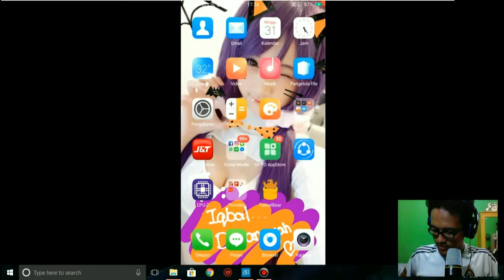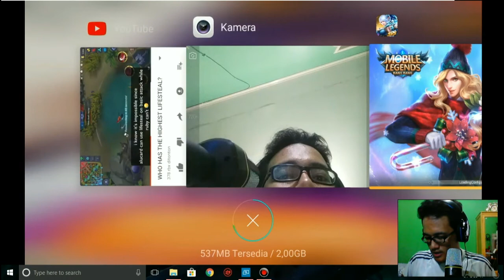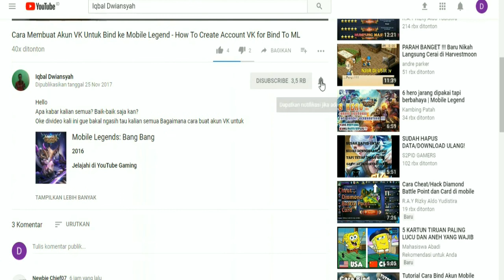Fasha Hero Paling Over Power - Mobile Legends #5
Hello guys
Berjumpa lagi bersama gue Iqbal Dwiansyah , dan divideo kali ini gue nyobain main mobile legends secara langsung , ya dimana biasanya gue cuma record replay gw main. Mungkin bakal banyak video yg gue buat kayak gini lagi hehehe

Spesifikasi Laptop dan Gaming Gear
Laptop = Lenovo IdeaPad 310 i7
Processor = Intel Core i7-7500U 2.7 Ghz
VGA = Nvidia GeForce 920MX 2 GB+ Intel HD Graphic 670
Keyboard = NYK K-02 White
Mouse = Alcatroz X-Craft Tron 5000
Headset = Sades G-Power Black-Blue
Camera = Oppo A37f
Mic = Lupa merk
Joystick = M-Tech Wireless White
Mouse Pad = Razer Medium Size + Alcatroz Small Size

TeamSpeak 3 server : iqbal.myts.pw / 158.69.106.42:10484
Line : @LGK4227F
Kritik , saran atau request game klasik atau game yang lainnya tulis dikomentar ya :D
Once I have received your message and determined you are the proper owner of this content I will have it removed.

Akhir kata dari gue
Youtuberkere and salamjomblo
bye